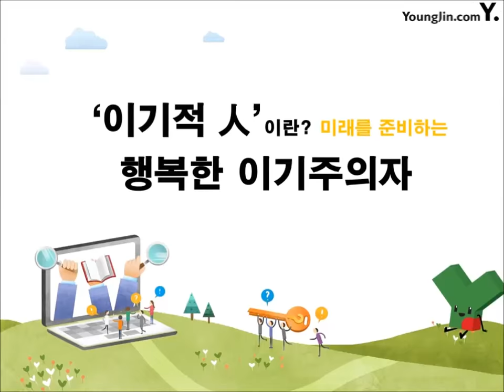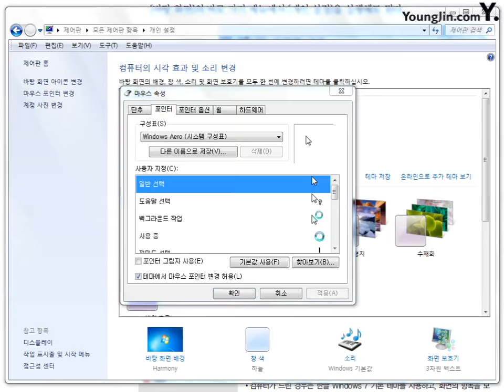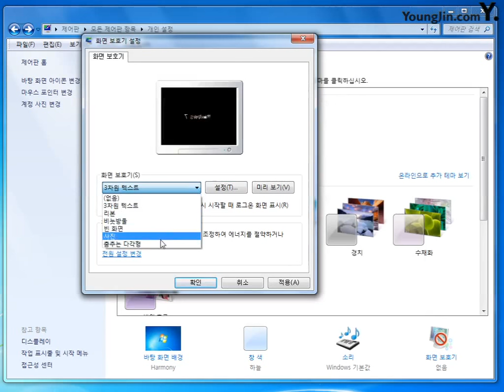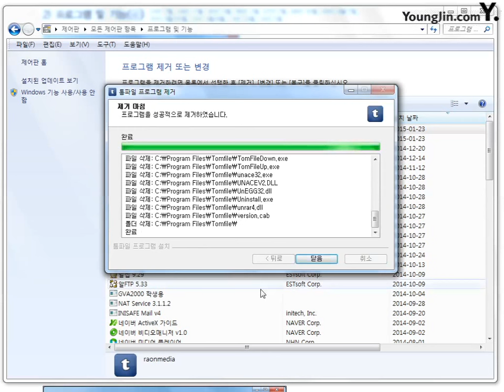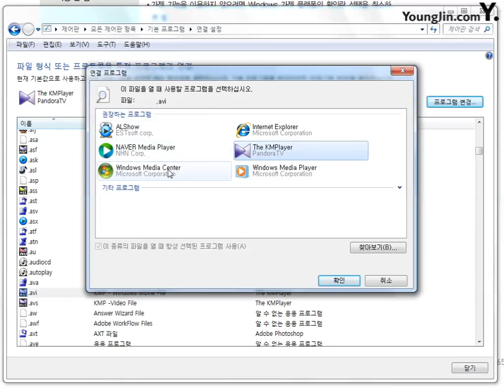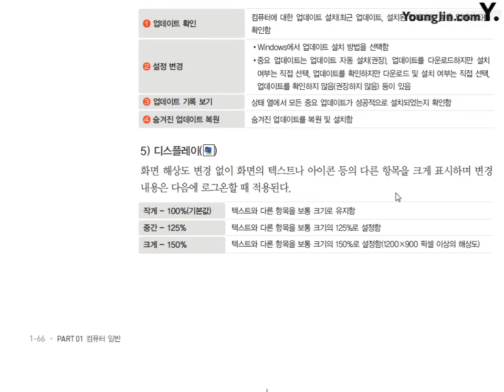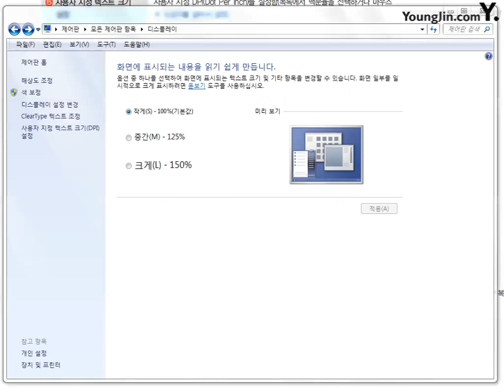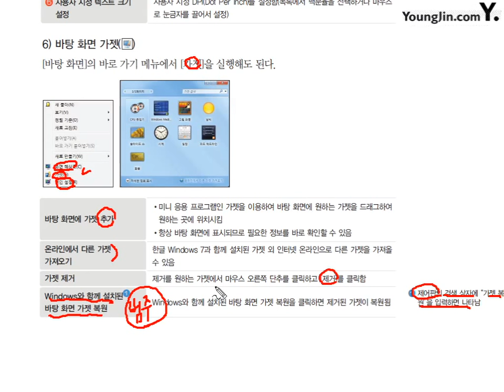06 [컴퓨터일반] 제어판(2)